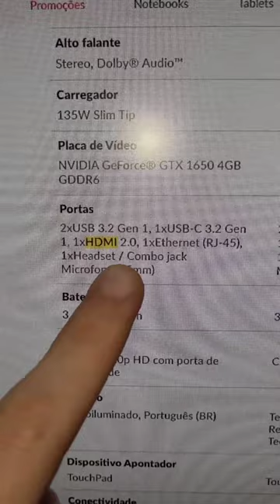HDMI vs DisplayPort e suas limitações 🤔